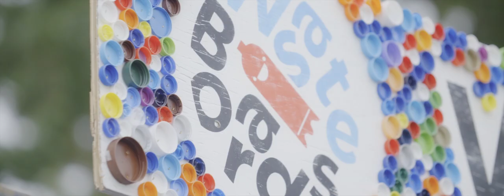WasteBoards Festival promo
With our WasteBoards Bakery we are able to bake WasteBoards at festivals and events. And not just in The Netherlands, but also abroad. The plastic caps used in the Waste- Boards Bakery come directly from the festival or event.